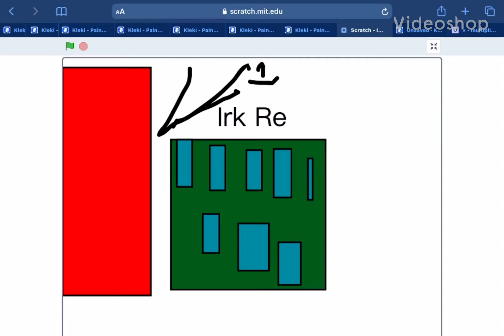Biggest Numberblock In History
it does not sound like irk re...